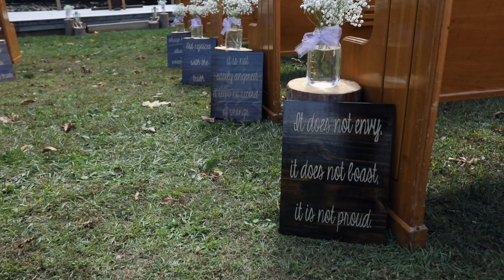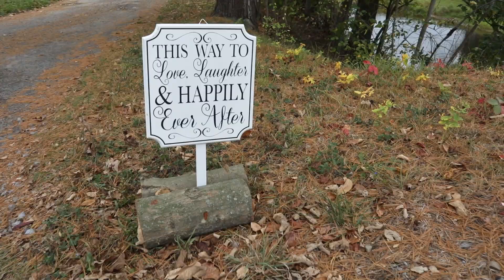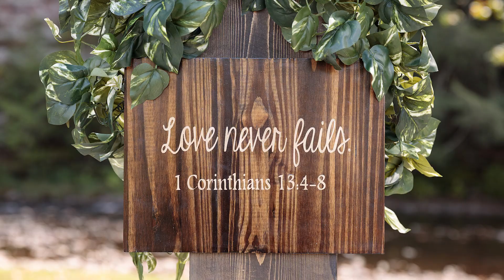Wagner Wedding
This is my very first wedding I was able to video for a bride and groom I photographed in September.  Thank you.